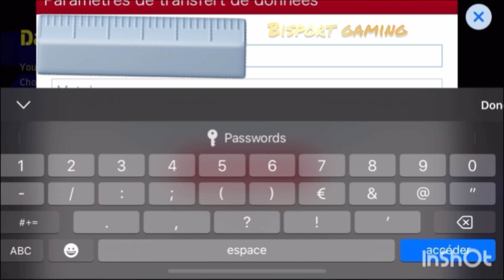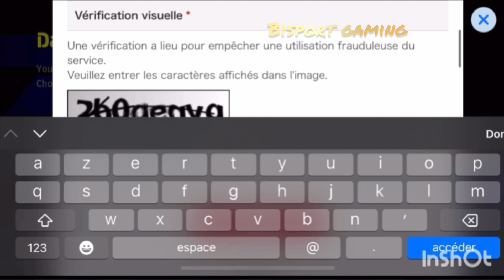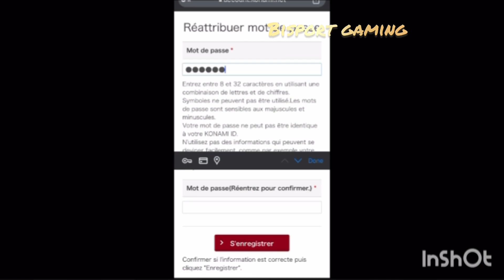[Tuto ]eFootball 2024 - Comment résoudre le problème de transfert de données